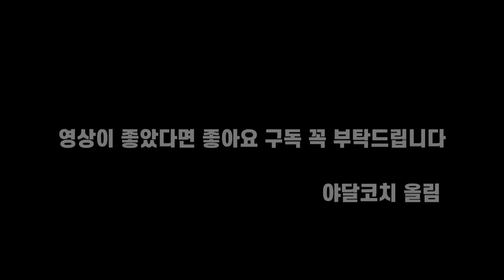[뱀모양 공이 엉덩이를 물꺼깥은 언더핸드 투수]양팀 모두 All삼진 잡는 완벽한 두 마무리 투수의 대결. 49세프로선출 vs 뱀꼬리 언더핸드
DM스타즈 vs 최강SGA 경기 마지막 2이닝 양팀 최고의 투수들의
마무리 영상입니다

1,2부의 시각에서 4부경기를 폄하하거나 반대로 4부리거가 1,2부의 경험없이 경기문화에 대한 지나친 비평은 삼가 부탁드립니다

2층은 창문이 매우 많아 환기가 너무 잘되고

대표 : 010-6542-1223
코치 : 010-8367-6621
위치 : 인천시 계양구 작전동 853-31 B1 (삼성프라자)